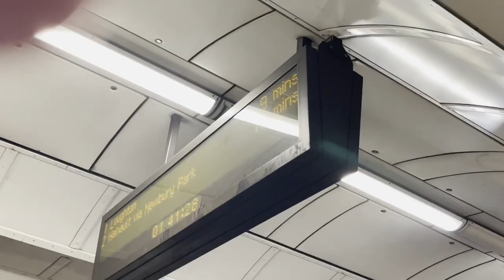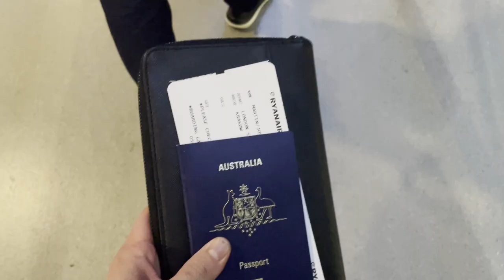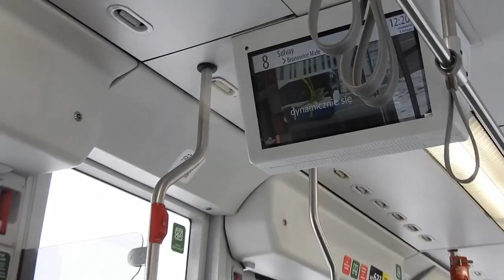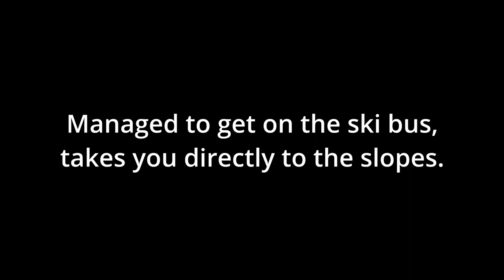POLAND SKI TRIP SHENANIGANS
Vlog of my trip to Poland (Bialka Tartazana) ski trip, unfortunately lost the action camera so this video has no path. started off lost ended off with stuff lost, great.